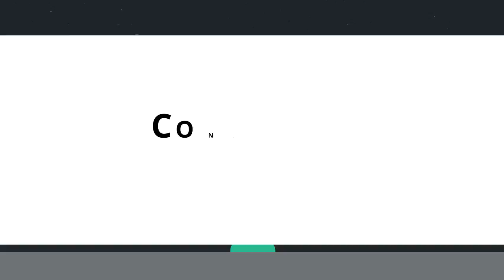Sell My House Yarraville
Compare real estate agents in Yarraville with The Agent Finder. Get in touch today for your fully customised report.